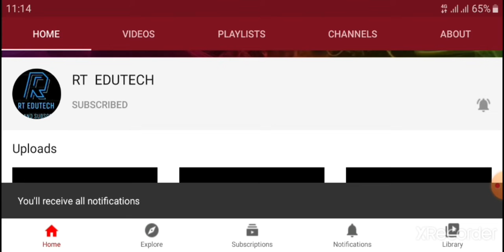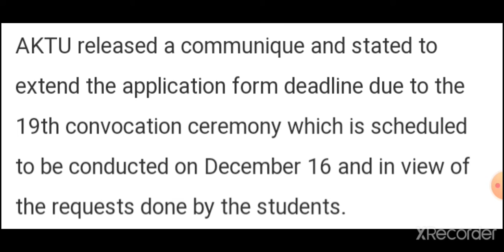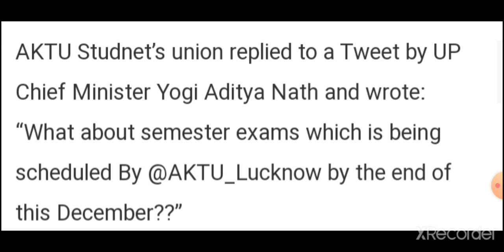CONDUCT ODD SEMESTER EXAM ONLINE:AKTU STUDENTS DEMAND ON TWITTER,LATEST NEWS FOR AKTU SEMESTER EXAM